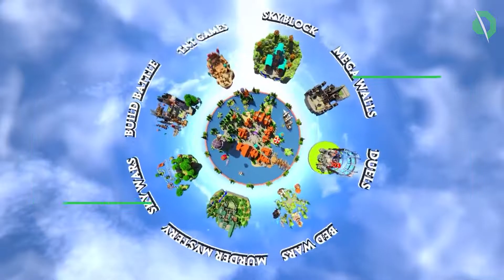Melhores SERVIDORES de PVP do Minecraft!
Salve Crafters, beleza? O Minecraft com certeza é o jogo com mais servidores abertos pelos jogadores de todos os games, porém com isso a gente tem um probleminha, fica difícil de filtrar entre quais servidores vale a pena a gente jogar, e quais a gente deve evitar, e isso se mostra bem presente na categoria de servidores de PvP. Por isso a Prota veio hoje pra te salvar com uma lista dos melhores servidores de PvP pro minecraft tanto original quanto pirata. Então chega de conversa!